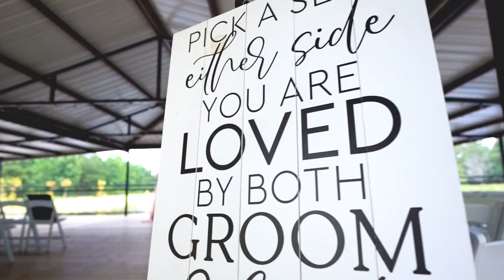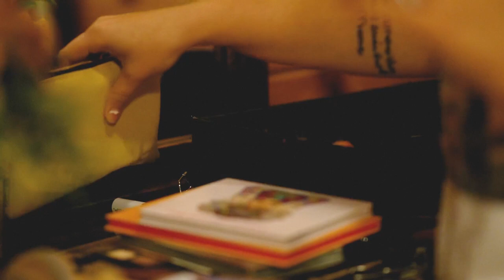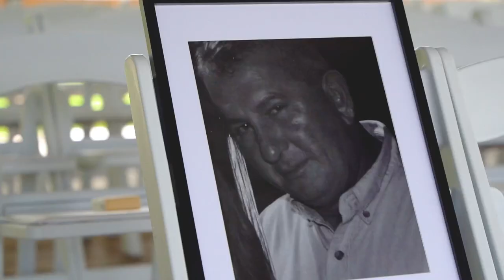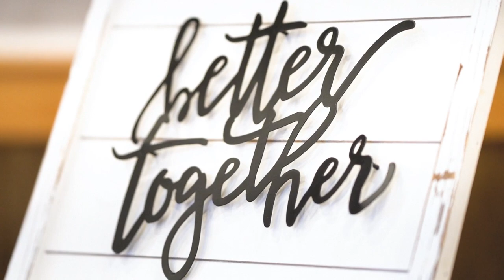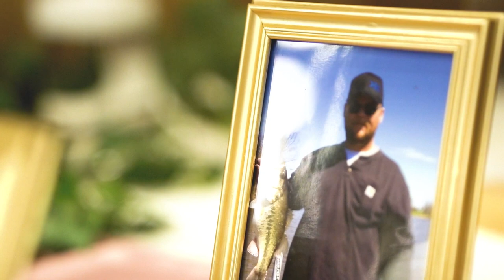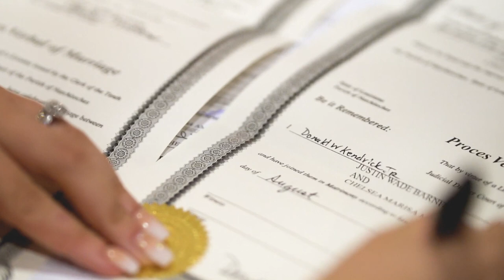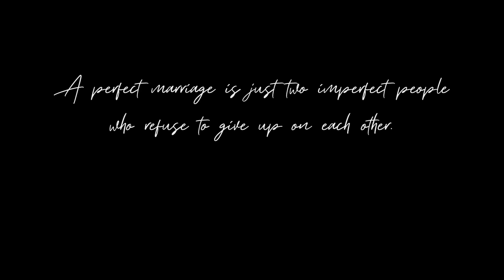The Wedding Ceremony of Justin & Chelsea Barnhart 2021